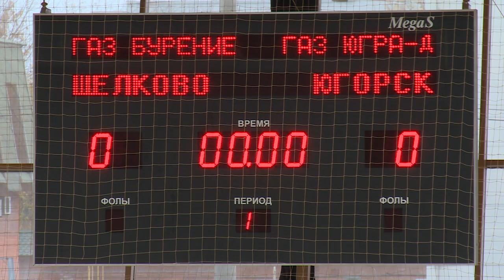«ГАЗПРОМ БУРЕНИЕ» - «ГАЗПРОМ ЮГРА-Д» — 5:3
В минувшую субботу в универсальном спортивном комплексе «Подмосковье» прошел четвертый тур первенства России по мини-футболу среди команд клубов высшей лиги конференции «Запад». Щёлковский мини-футбольный клуб «Газпром Бурение» встретился с игроками из города Югорск. Подробности расскажет наш корреспондент.